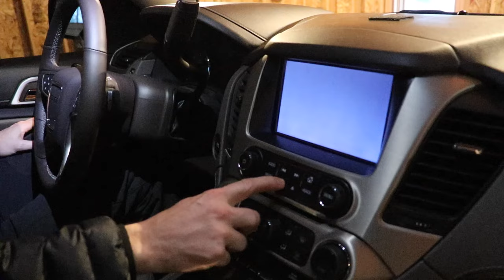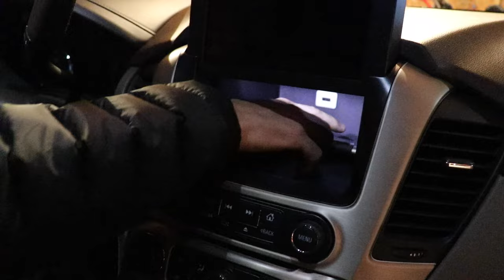We're not idiots, we just like being reckless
Super Bowl Sunday Funday! We troll Jakes Dad, Ben's Dad misses his chance to be a star, Ken destroys his MacBook, we go ziplining, and of course end the night off with much needed drift therapy!

- you can find our personal accounts under "following" tab

Send us stuff at:
CboysTV

Equipment we use:
Canon 70D
Canon 80D
iPhone 7 Plus
DJI Osmo Mobile
GoPro Hero 5 Black
GoPro Hero 4 Black